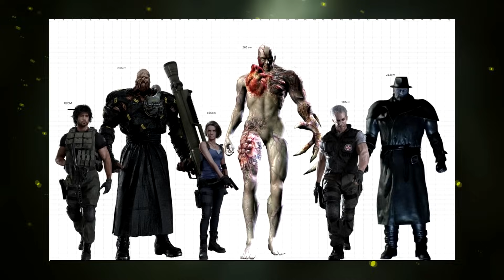RESIDENT EVIL - La storia di Mister X (T-00)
FELPE/T-SHIRT E ACTION FIGURE SCONTATISSIME!